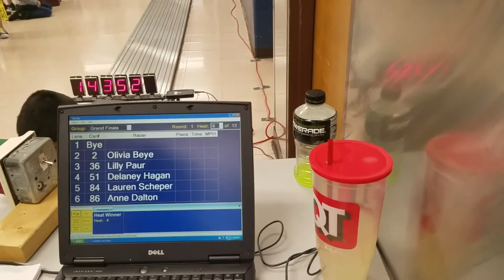Final Race powder puff derby '17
daughters car in lane #6, 1st place overall!!